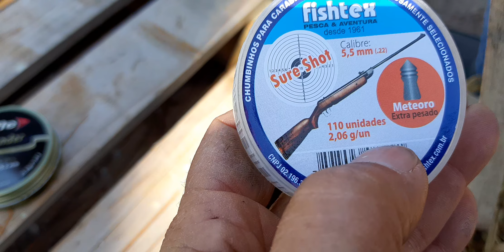W&R CANO DE 600MM FIORA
Chumbo 2.6 gramas